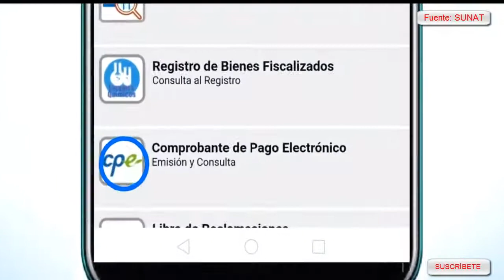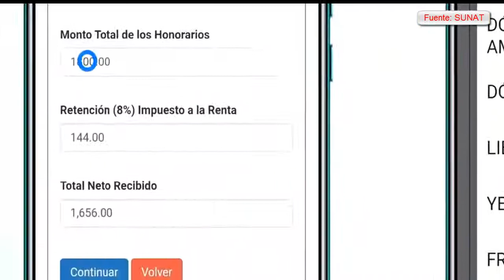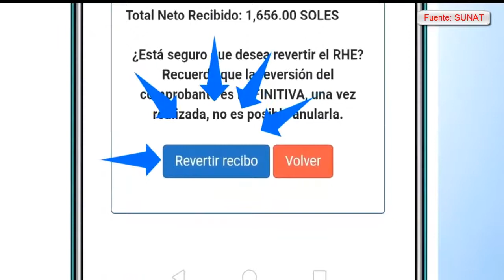Recibos por Honorarios desde móvil(celular)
en este vídeo te damos a conocer como emitir un recibos por honorarios desde tu móvil(celular) y también borrarlos si te has equivocado.
Fuente: SUNAT